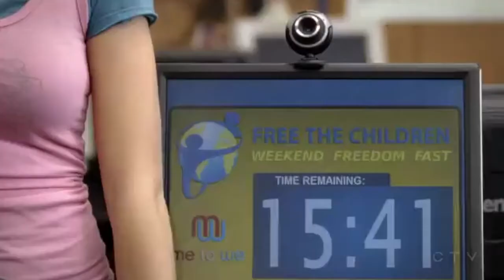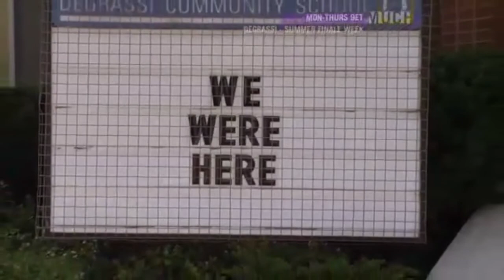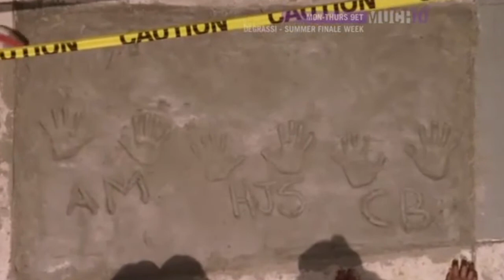Degrassi: The Evolution of Holly J and Anya's Friendship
A supercut of most of the scenes where Anya and Holly J interact with eachother that demonstrate the evolution of their friendship. From down, to up, to rocky, to ultimately a solid friendship. One of the most interesting throughout the Degrassi franchise.